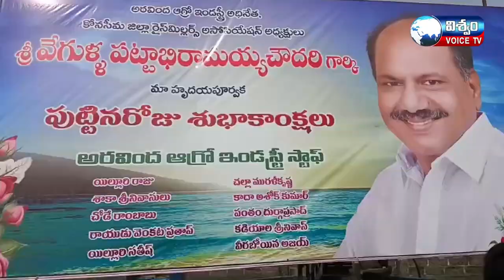ఘనంగా వేగుళ్ల పట్టాభి రామయ్య చౌదరి జన్మదిన వేడుకలు నిర్వహించిన వైసిపి కార్యకర్తలు